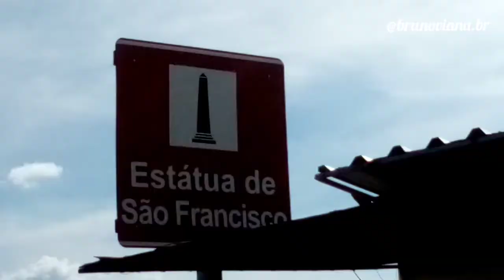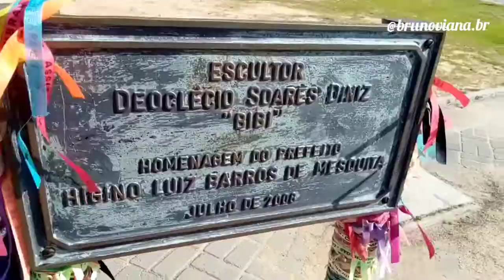São Francisco Canindé, Ceará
Obrigado a todos por sempre está compartilhando.